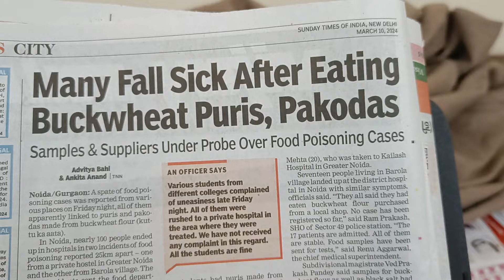कुट्टू का आटा की अंग्रेजी / What is Kuttu ka atta in English